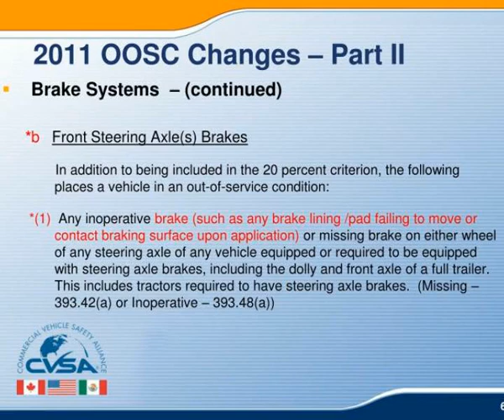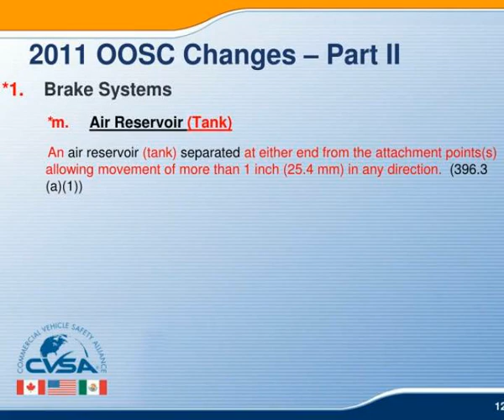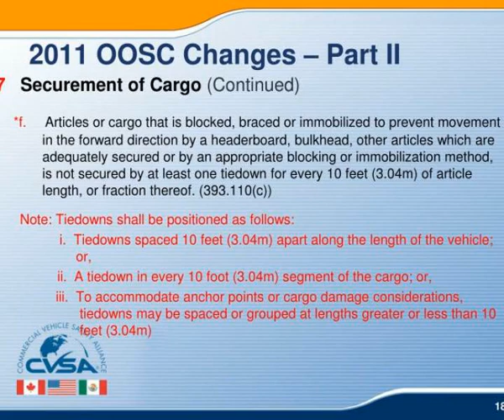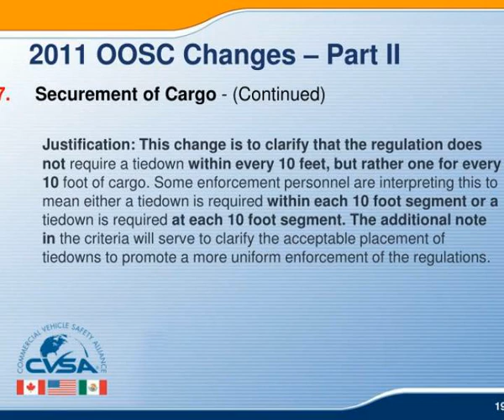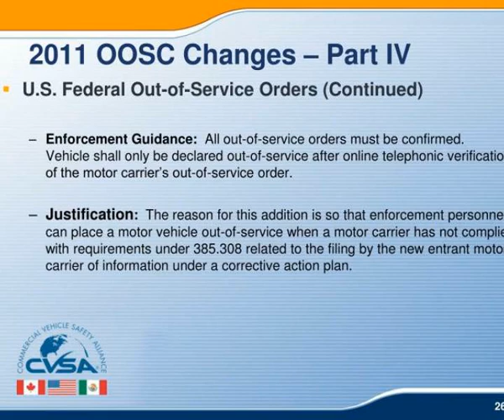in service training for the roadside inspector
In-Service Training for the  Roadside Inspector.  2011   Inspector   Training.  Objectives.  Review the changes to the April 1, 2011       Out-of-Service Criteria.  2011 OOSC Changes.  Effective April 1, 2011  Part I Changes  Part II Changes  Part IV Changes  Changes denoted by * Slideshow 3063067 by agnes
 show1 : In service training for the roadside inspector

 show2 : Objectives

 show3 : 2011 oosc changes

 show4 : 2011 oosc changes part i

 show5 : 2011 oosc changes part ii

 show6 : 2011 oosc changes part ii1

 show7 : 2011 oosc changes part ii2

 show8 : 2011 oosc changes part ii3

 show9 : 2011 oosc changes part ii4

 show10 : 2011 oosc changes part ii5

 show11 : 2011 oosc changes1

 show12 : 2011 oosc changes part ii6

 show13 : 2011 oosc changes part ii7

 show14 : 2011 oosc changes part ii8

 show15 : 2011 oosc changes part ii9

 show16 : 2011 oosc changes part ii10

 show17 : 2011 oosc changes part ii11

 show18 : 2011 oosc changes part ii12

 show19 : 2011 oosc changes part ii13

 show20 : 2011 oosc changes part ii14

 show21 : 2011 oosc changes part ii15

 show22 : 2011 oosc changes part ii16

 show23 : 2011 oosc changes part iv

 show24 : 2011 oosc changes part iv north american standard administrative out of service criteria

 show25 : 2011 oosc changes part iv north american standard administrative out of service criteria1

 show26 : 2011 oosc changes part iv1

 show27 : 2011 oosc changes2